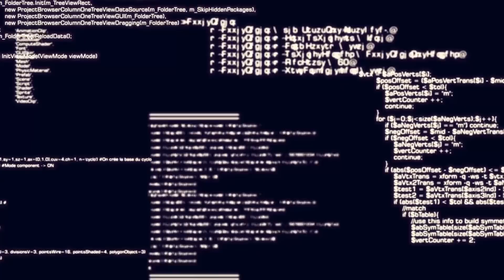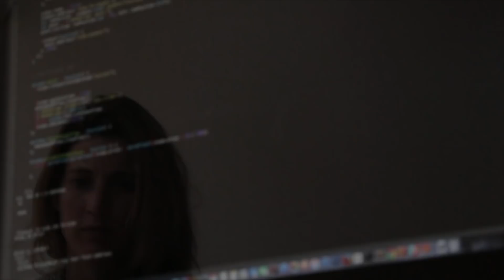GitHub CoPilot: Is This The End for Web Developers?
Hi friends, today we are going to be talking about a question that has been on many of our minds! Which is about GitHub CoPilot and is this the end for Web Developers?

Let me know your thoughts about it in the comments!